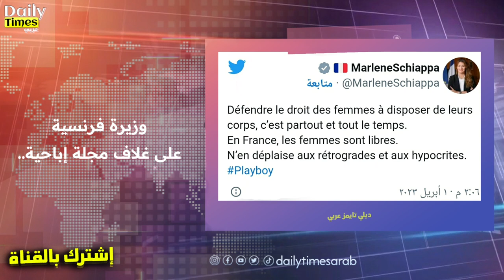وزيرة الإقتصاد بحكومة ماكرون على غلاف مجلة إباحية تثير صدمة وغضب بفرنسا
أثارت وزيرة الدولة للاقتصاد الاجتماعي والتضامني الفرنسية، مارلين شيابا، موجةً من الجدل والغضب بعد ظهورها على غلاقة مجلة إباحية.
ووصفت رئيسة الوزراء الفرنسية، إليزابيث بورن، ظهورَ مارلين شيابا والمقابلةَ معها من قبل مجلة بلاي بوي بأنه “غير مناسب على الإطلاق”، لا سيما في السياق الاجتماعي الحالي.